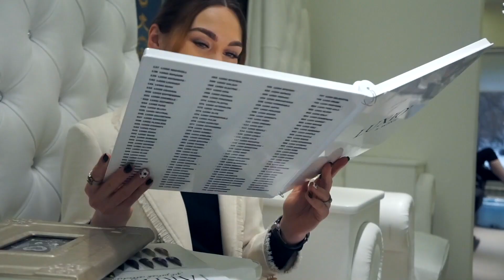Салон красоты Lalita, Москва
Салон красоты Lalita
г.Москва, Хорошевское Шоссе 66